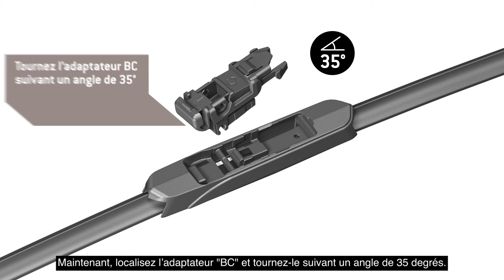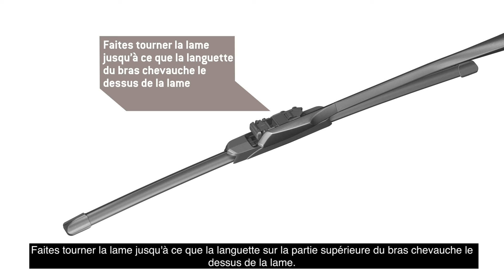TRICO Tech - Vidéo d'installation Bras à broche latérale (17mm)